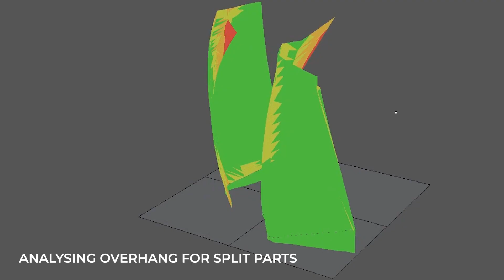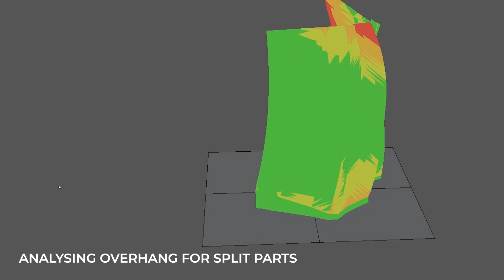HAGAROMO BENCH - MX3D x Takenaka Corp.